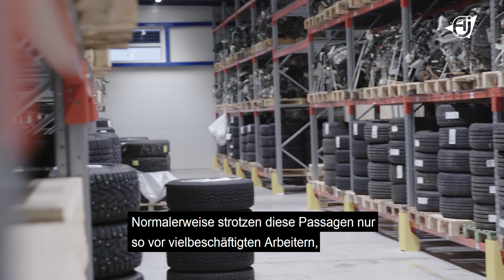AJ Produkte | Life at Work | Herdentrieb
Weitere Information auf ajprodukte.at